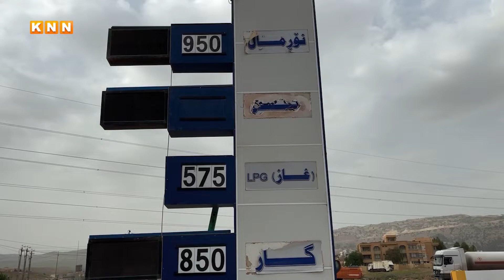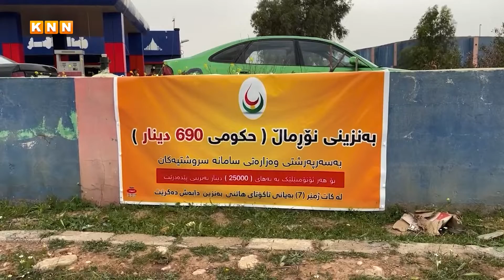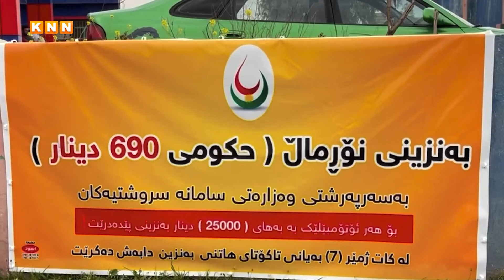شۆفێرانی کۆیە: نۆرەگرتن بۆ بەنزین لەئیش و کاری کردوین، هەفتەی یەكرۆژ بەنزینەکەی بەغداد دەگاتە شارەکە